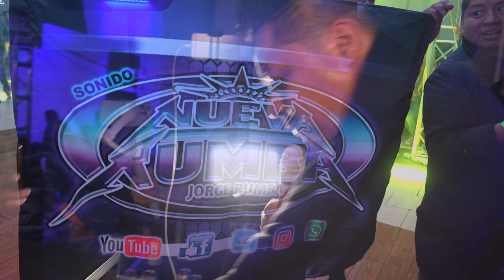SE LLEVO LA NOCHE 😈 EN SALON QUEENS PALACE LA CUMBIA MITLA ESTRENO 2022 JORGE SONIDO NUEVA RUMBA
LA CUMBIA MITLA {ESTRENO} 2022 GRUPO LOS JUNIOR'S CON SONIDO NUEVA RUMBA USA 🇺🇸

12 ANIVERSARIO DE LAS ESTRELLAS DEL EXITO 🥳